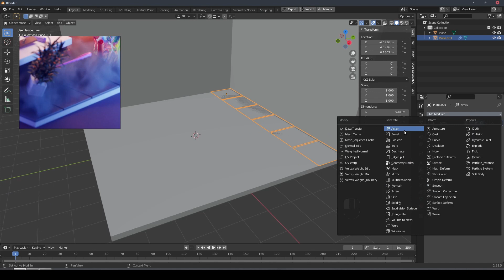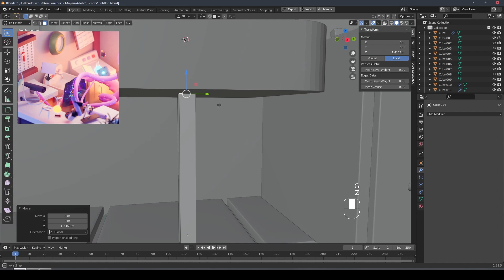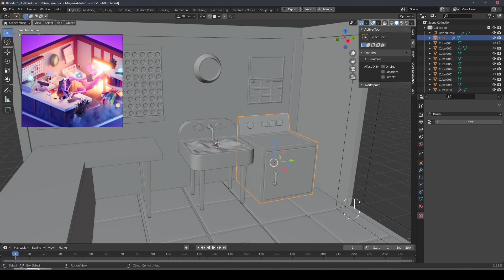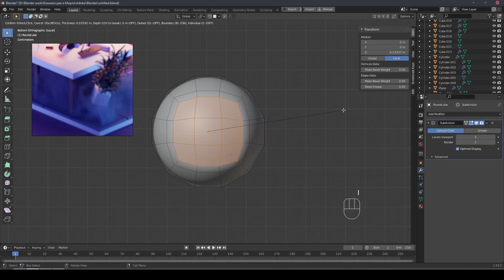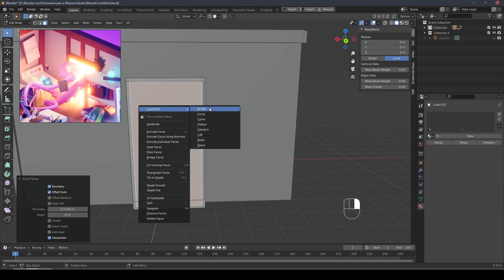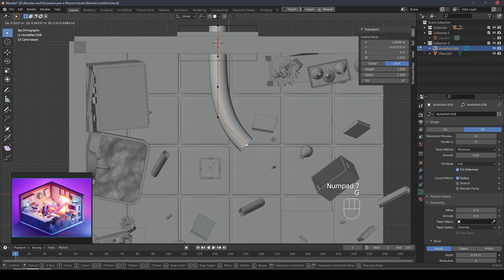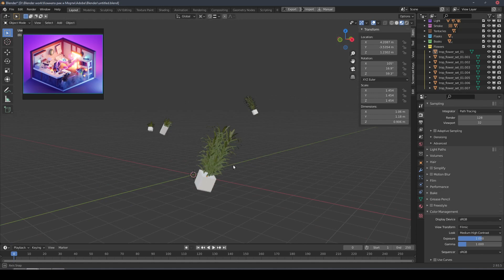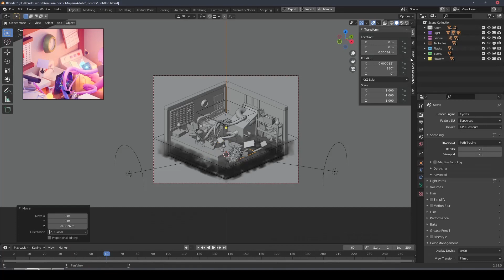Создаем гараж Рика и Морти в Blender 2.9 | 3d illustration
Привет. В этом уроке мы создадим гараж из мультика "Рик и Морти".
Полный урок с комментариями:
Boosty:
Преподаю уроки по 3d моделированию для детей (дистанционно)